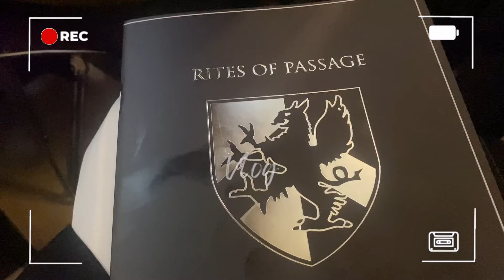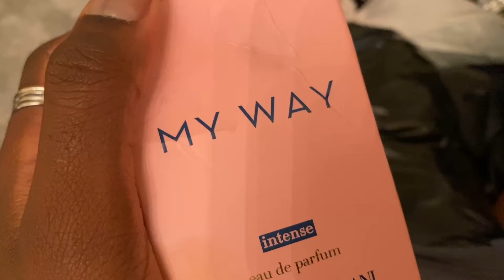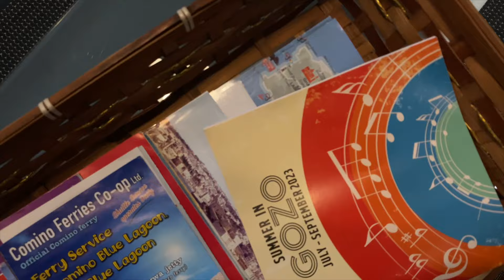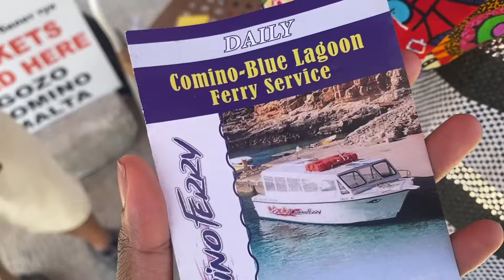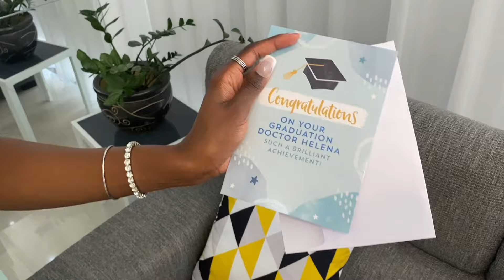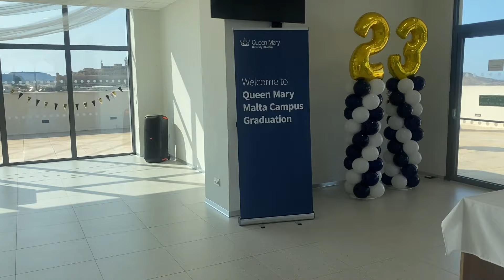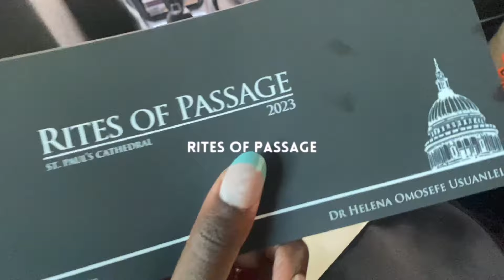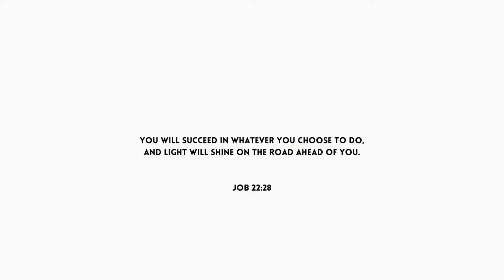GRADUATION VLOG: I’M FINALLY A DOCTOR 🥺 Graduating from Medical School, GRWM, Ceremony & Grad Party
Hey everyone!
I hope you're well. This is my official Graduation Ceremony and Rites of Passage Vlog! I'm finally a doctor. Thank you for everyone's love and support. I'm so grateful for all the people who has watched my medical school journey here on YouTube. I hope you enjoy this video 🤍

About Me ♡
Hi there! My name is Helena. I'm a doctor & biomedical science graduate. I create content related to my journey through medical school, biomedical science & lifestyle vlogs! I like to travel too :)

FAQ:
Q: How long was your course?
A: 5 years (Undergraduate course)

Q: What university did you attend?
A: Queen Mary University (Malta Campus)

Q: What was your degree in?
A: Medicine and Surgery (MBBS)

Q: Is Medicine your second degree?
A: Yes, I studied Biomedical Science (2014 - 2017) then Medicine (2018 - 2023)